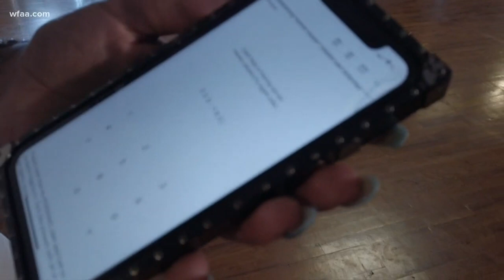Mom dance team scammed out of more than $3,000 through Cash App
A Dallas-area dance group, made up of all mothers, was scammed out of more than $3,000 through Cash App. For the last two to three years, Thompson has been using Cash App, an app that allows users to send money electronically, to manage donations and dancer tuition for M.O.M. Crew.